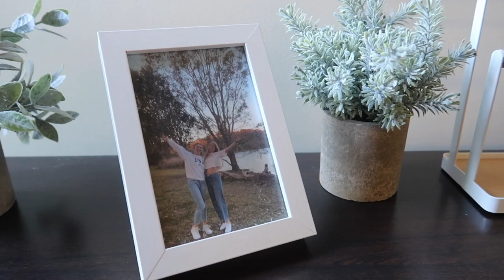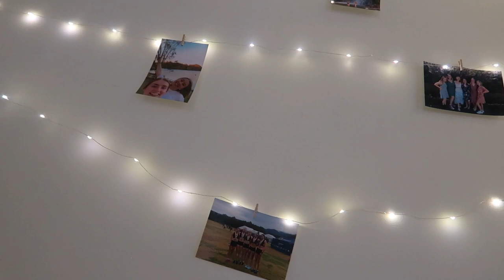COLLEGE DORM TOUR 2021 | yale university freshman year!! (morse college)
hiiii I hope you're having a fantastic day! if you're not already subbed, please SUBSCRIBE because that will make me a happy tia ☺️ this is a tour of my freshman year (spring semester) yale dorm room in morse college, where I was living all by myself in a room meant for two people. it was a good time and I loved this room. very sad to leave it as I have a strong feeling that next semester's room will be a downgrade... we'll find out together in 3 months! x

💕💕 BINGE-WORTHY CONTENT! 💕💕

19 y.o girl from Perth, Australia & freshman at Yale (class of 2024)

enjoy! xxx